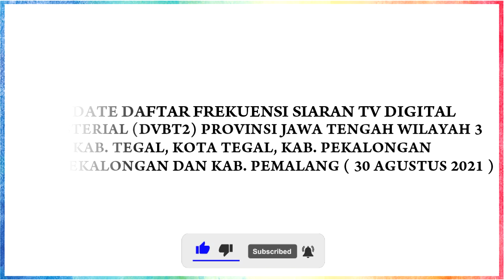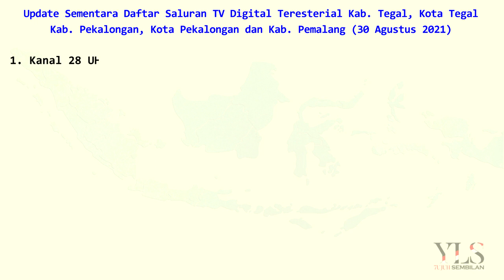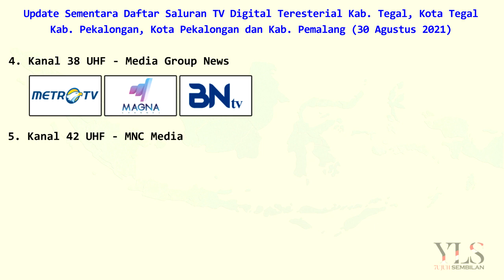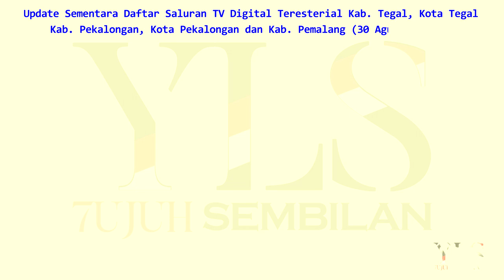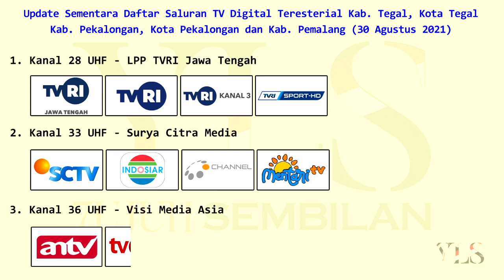DAFTAR SIARAN TV DIGITAL TERESTERIAL (DVBT2) KOTA TEGAL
Hallo Guys..
Kembali lagi bersama channel saya dan selamat datang di channel yulis 79. Divideo ini saya memberi sebuah informasi tentang update terbaru daftar siaran tv digital teresterial (dvbt2) di kota Tegal, kabupaten Tegal, Kota pekalongan, kabupaten pekalongan dan kabupaten pemalang. Dan informasi ini terupdate di bulan Agustus  ini. Adapun daftar frekuensi dan daftar siaran nya sebagai berikut :

28 UHF - LPP TVRI Jawa Tengah (TVRI Nasional, TVRI Jawa Tengah, TVRI Kanal 3, TVRI Sport HD)
33 UHF - Surya Citra Media (SCTV, Indosiar, O Channel, Mentari TV)
36 UHF - Visi Media Asia (tvOne, antv)
38 UHF - Media Group News (Metro TV, Magna Channel, BNTV)
42 UHF - MNC Media (RCTI, GTV, MNCTV, iNews)
44 UHF - Trans Media (Trans TV, Trans7, CNN Indonesia, CNBC Indonesia, Kompas tv)

Ya..itulah seputar tentang informasi update terbaru dari siaran tv digital teresterial (dvbt2) di provinsi jawa tengah wilayah 1. Semoga informasi ini sedikit bermanfaat buat teman-teman.
Terimakasih..